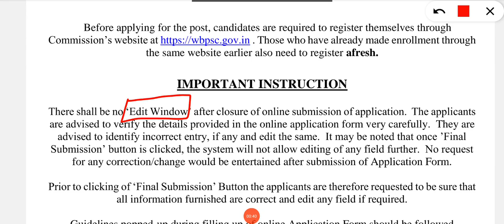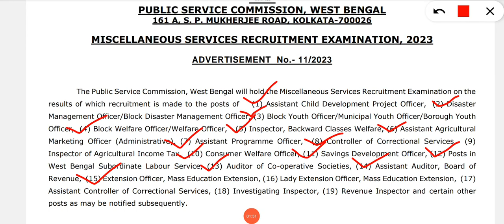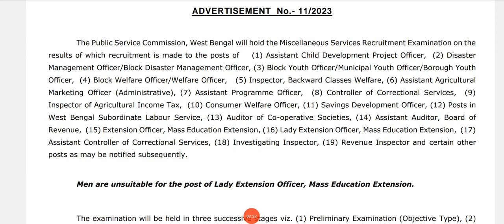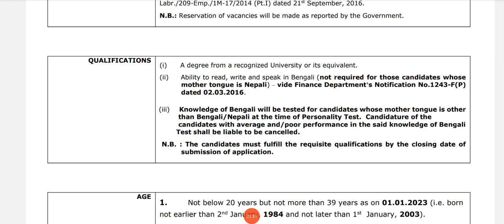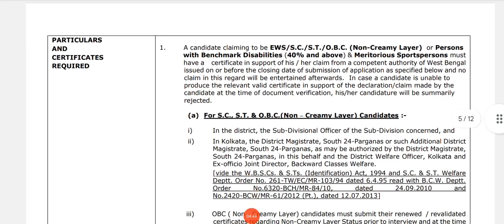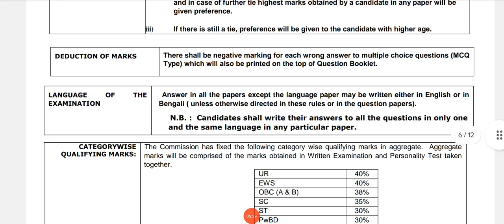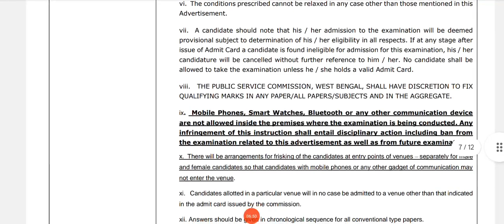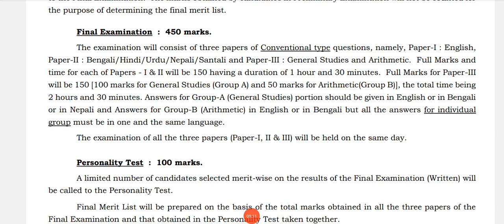PSC Miscellaneous Exam 2023 Official Notification | Miscellaneous Form Fill Up | Qualification,Age